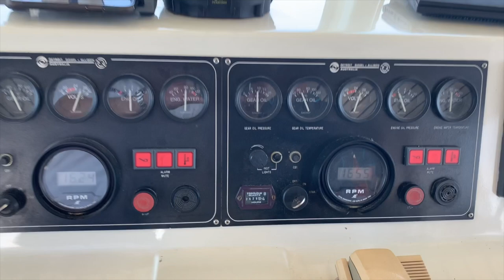Image Dive Charter Vessel "LIONFISH IV" For Sale @ Oceaneer Marine Brokers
Image Boat Builders, a popular aluminium vessel manufacturer in Western Australia during the 90's is renowned for their well constructed, durable vessels with great offshore capabilities. Image was elected for numerous vessel builds for Australian Government such as, Department of Fisheries, Police Force, Department of Parks & Wildlife and the Defence Department. This 23.99m Image is a custom-built vessel with 3 viewing levels, and 360 degree access. "Lion Fish IV" was constructed specifically for charter operations and can easily accommodate the 100 passengers she is surveyed to carry. Built in dive tank cylinder racks line the port and starboard sides of the back deck, with two cylinder spots assigned per seat and capacity for a total of 40 divers. The vessel has spacious lower and upper decks with an air-conditioning to saloon/galley and wheelhouse. Lion Fish IV is well-suited to the charter industry but also could be used to facilitate other demands. For instance, the stable platform and passenger capacity can certainly manage transfer operations for crew and cargo.

The twin Detroit 8V92 main engines accompanied by Twin Disc gear boxes power this 40T vessel along at 15 knots cruise and can sprint at 19 knots. There is a 17 kva Sea Wasp generator powering 240V systems and plenty of room downstairs for more auxiliary systems.

Lots of ground tackle including 3.2m tender with 9.9hp outboard, 3 x anchors, ropes and fenders, tools, plenty of spares and all safety equipment included. Full logbook history, recent Survey and Valuation, extremely well maintained, this asset is ready to be put to the test. Lion Fish IV will be sold in current AMSA Survey with Classes 1C for 47passengers + 3 crew and 1D for 100 passengers + 2 crew.

Oceaneer Marine is Australia's most active Commercial & Recreational vessel brokerage. We specialise in the sale of new and pre-owned luxury recreational vessels, commercial vessels, marine assets & commercial fishing licenses. If you would like more information, please contact Matt Lovelady, Tom Lovelady or Luke Morgan at Oceaneer Marine Brokers.

Interstate and overseas buyers welcome, Skippered delivery or sea freight can be arranged to a location of your choosing at Purchaser's cost. Please enquire for insurance, finance and shipping quotes.